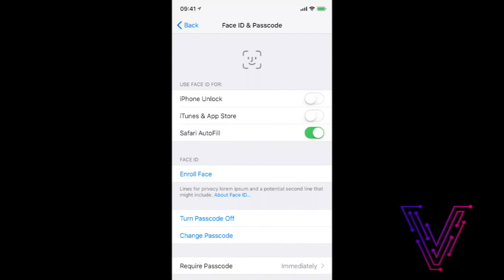iPhone X (iPhone 8) 3D Face ID Scanner Demo Video Leaks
New Video shows how Face ID on the iPhone X is going to work

 iPhone X vs Google Pixel 2 XL vs LG V30 vs Galaxy Note 8

Royal Dutch Telecom Confirms Apple ‘iPhone X’ Product Name